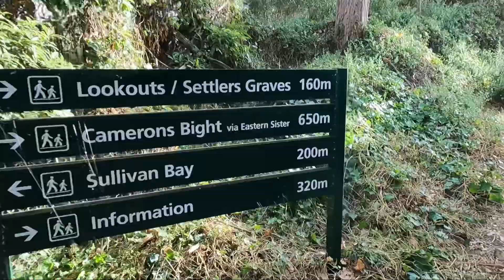Sorrento Victoria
Getaway to Sorrento with a walk along the foreshore